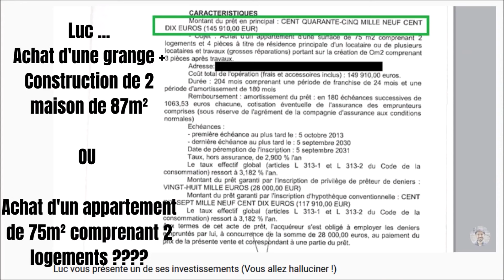FORMATEURS IMMOBILIERS : ANALYSE TEMOIGNAGE IMMOBILIER MENSONGER ! (Michael Ferrari & Luc Thilliez)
Dans cette vidéo on décrypte une vidéo témoignage apparu début 2022 sur la chaine de Michael Ferrari accompagné de Luc Thilliez. J'analyse tout les chiffres et documents fournis par les " formateurs immobilier rentable ".

Mon analyse te permettra encore une fois de découvrir pourquoi il ne faut pas croire aux formateurs immobilier et toujours préféré se former seul pour avoir un esprit critique par rapport au chiffre que donne Michael Ferrari, Luc Thilliez ou n'importe quel autre formateur. Le but n'est pas de critiquer l'investissement immobilier mais de donner les vrais chiffres et surtout de faire comprendre que la plus grande richesse est le remboursement de capital et les plus values , bien plus que le cash flow positif.

Lien de la vidéo analysé et utilisée dans cette vidéo : Luc vous présente un de ses investissements (Vous allez halluciner !)

François.